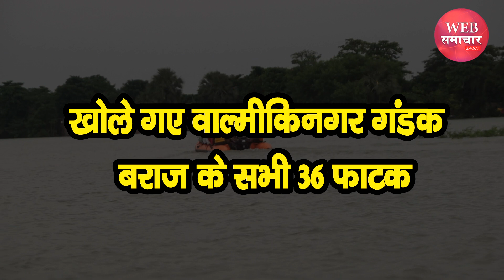Bihar Flood : नेपाल में भारी बारिश ने बढ़ाई चिंता, खोले गए वाल्मीकिनगर गंडक बराज के सभी 36 फाटक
नेपाल के तराई क्षेत्रों  में हुई बारिश के बाद गंडक नदी  के जलस्तर में भारी वृद्धि हुई है. जानकारी के अनुसार, वाल्मीकिनगर गंडक बराज से 4 लाख 4 हजार क्यूसेक पानी का डिस्चार्ज गंडक नदी में हो रहा है. जलस्तर में वृद्धि को कारण वाल्मीकिनगर गंडक बराज के सभी 36 फाटक खोल दिए गए हैं. वहीं, वाल्मीकिनगर गंडक बराज के साथ ही तटबंधों और बांधों की सुरक्षा को लेकर प्रशासन हाई अलर्ट (High Alert) पर है.